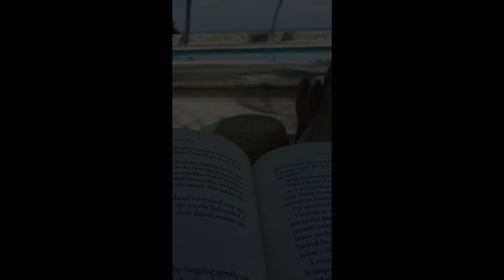Fish, Eat, Love and Live at Sanroc Islamorada, Florida